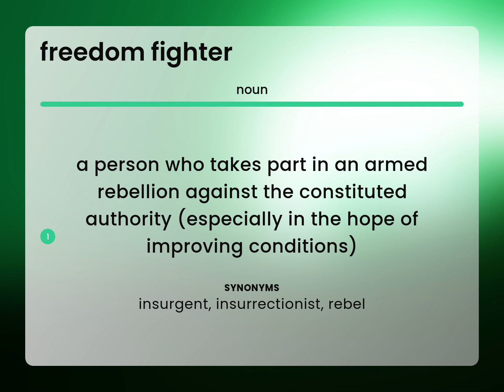Freedom fighter • definition of FREEDOM FIGHTER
What is FREEDOM FIGHTER definition?

Susan Miller (2023, May 13.) Meaning of Freedom fighter